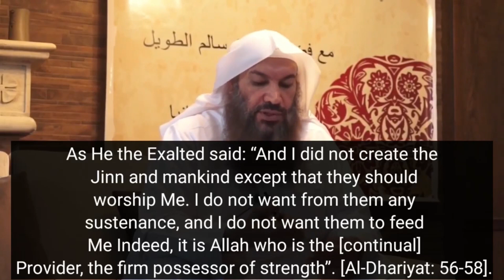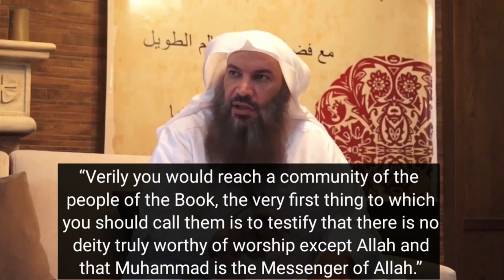Knowing Allah obligates the servant to worship Allah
Sheikh Sallim Al-Taweel ENG-AR